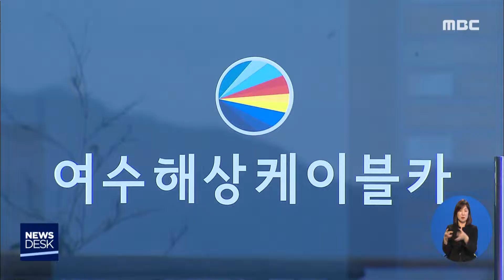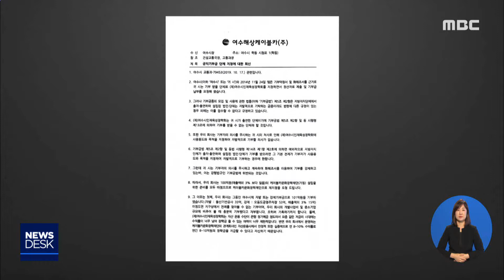여수 해상케이블카) "시 지정 단체엔 기부 안해"-R (191104월/뉴스데스크)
◀ＡＮＣ▶
여수 해상케이블카측이 지역에 내야할 기부금을 내지 않고 버티고 있는 상황, 최근 연속 보도해 드린적 있습니다.

보도이후 여수시는 기부금을 내라는 공문까지 업체측에 보냈는데요,
사업자는 이런 방식으로는 돈을 낼 의사가 없다는 뜻을 다시 밝혔습니다.

양측의 막장 대립을 박광수 기자가 취재했습니다.
           ◀ＥＮＤ▶
여수해상케이블카 사업자가 최근 여수시에 보낸 공문입니다.

//법원의 결정에 따라 미납 기부금 17억여원을
'여수시인재육성장학회'에 내라는
시 요구에 대한 답변서 형식인데,

이런 방식으로는 내지 않겠다는 요집니다.//

이유는 뭘까?

업체는 먼저 기부금법 규정을 들고 나왔습니다.

현재와 같은 기부 형태는 기부자의 자발적 의사를 전제로 하는데, 자신들은 기존의 기금에 기부금을 낼 마음이 전혀 없기 때문이라는 겁니다.
           ◀ＳＹＮ▶ 21:22
"우리이름으로 직접 법 위반 없이 우리이름으로(재단을 만들어) 직접 하고 우리 이름으로 여수시에 기여하겠다는 그런 취지지, 기부할 의사가 없다는 건 아니라는 취지죠."

//업체측은 이밖에도 케이블카 준공을 앞두고
시관계자들의 가혹한 요구 때문에 큰 피해를 입어 왔다며,

이번 제안을 거부할경우 법적대응에 나서겠다고  공문에 적시했습니다.//
           ◀ＩＮＴ▶ 1:28
"(여수시에서)그 안을 받지 않으면//오늘까지 기다리고 내일 형사 고소장 접수 할겁니다."

여수시는 기부협약자체를 부정하는 태도 라고 반박합니다.

인재육성장학회는 시가 일부 출연만 했을뿐
운영에 관여하지 않는 단체여서 기부금법에도 저촉되지 않는데다,

무엇보다 법원이 내린 화해 결정은 우선
이행해야 한다는 입장입니다.
            ◀ＩＮＴ▶
"아직 설립도 안된 단체에다 (기부금 납부를)지정해 달라고 한다는 것은 절차적으로도 무리가 있지 않는가 없는 단체에 어떻게 지정을 하겠습니까."

업체측의 태도에 시민사회도 곱지않은 시선입니다.
            ◀ＩＮＴ▶
"(케이블카를 위해서)일부러 주차장 용지를 양보를 해줬잖습니까. 그다음에 시공원도 양보를 해줬죠. 시의 자산을 자기네 사업을 위해서 시민들이 양보를 해 준것인데 그 양보에 대한 댓가는 전혀 없고 오히려 적반하장 격으로..."
           ◀ＩＮＴ▶
"같이 협력해서 정말 고생 많이했습니다. 여수시 직원들도, 시민들도 그 많은 차량들이 들어 오면서 불편해진 사항들까지 감수해 가면서까지 잘 됐으면 했었는데..."

지난 9월 개통한 목포 케이블카의 경우는 어떨까.

여수와 같이 매출액 3%를 시가 지정하는 단체에 기부하도록 협약이 체결돼 있고,

손익분기점 이후부터는 매출액의 3.3%를 기부하도록 약속해 오히려 여수보다 기부규정이 강화된  상태로 확인됐습니다.
           ◀ＩＮＴ▶
2:50
"그런 기부내용 가지고는 한 번도 갑론을박을 해본적은 없습니다.//(케이블카 사업자) 본인들도 그부분에 대해서는 정확하게 하겠다."

지역의 대표 관광시설을 운영하는 업체와
지자체 사이에 기부금을 놓고 또다시
볼썽 사나운 법적 다툼이 우려되는 상황.

(CLOSING)-수십억원대 공익 기부금에 대한
시민적 혜택은 또다시 기약없이 유보될 처지에 놓이고 있습니다.